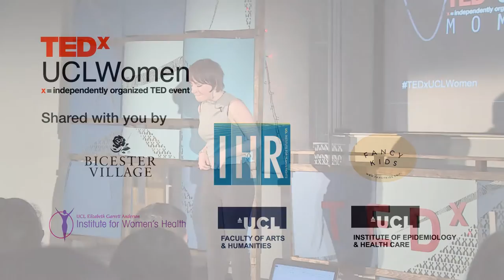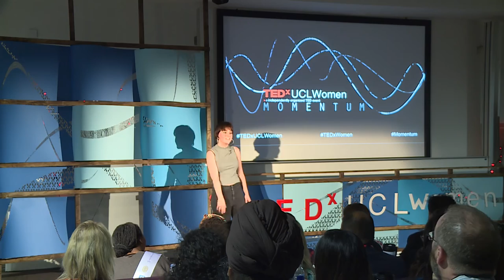Same Love | Ollie O'Neill | TEDxUCLWomen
Ollie O'Neill's powerful words on superficial representations of LGBTQ in mainstream media and music will make you think twice next time you find yourself singing along to the radio.

Ollie O'Neill is a poet and performer, and has just been published for the first time in the Outspoken Anthology. After winning the national youth slam championships in 2013 she has gone on to perform in venues such as Soho Theatre, Institute of Contemporary Arts, and The Royal Festival Hall. In 2014 she was commissioned to run a workshop for Girl Effect, a charity that aims to put an end to FGM and child marriages worldwide, and also shadowed SLAMbassadors workshops in a secondary school in Brent. She is passionate about feminism and wider social justice, and her work often tackles these issues. She tweets at @oliviacmoneill